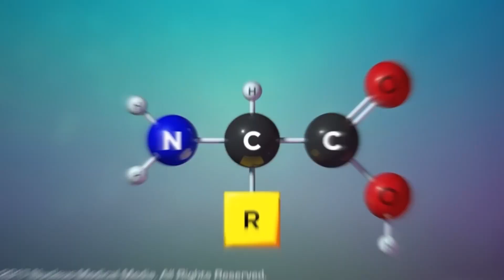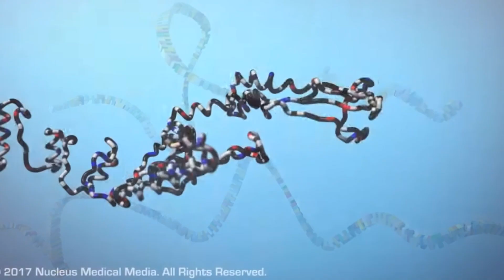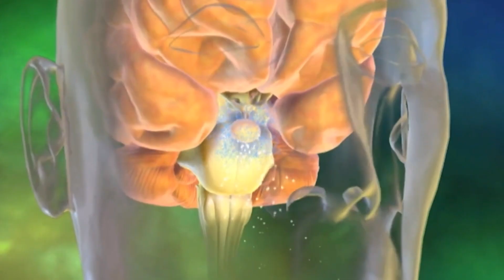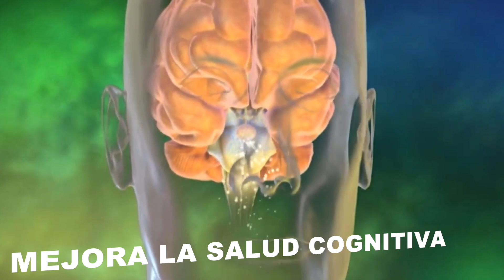Terapias con MÚLTIPLES beneficios de la que todos están hablando!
En este video te hablare de la terapia de la que muchos doctores de longevidad están hablando, pues algunos de ellos la han usado con resultados muy satisfactorios. Esta terapia con péptidos es muy bien aceptada por el cuerpo porque los péptidos son cadenas de aminoácidos que nosotros producimos, entonces nuestro cuerpo las acepta muy bien porque las identifica como algo natural, desgraciadamente como todo bajamos nuestra produccion con la edad.
Existen infinidad de péptidos con diferentes funciones, en este video te menciono solo algunos pero te menciono todos los beneficios que puedes obtener de ellos.